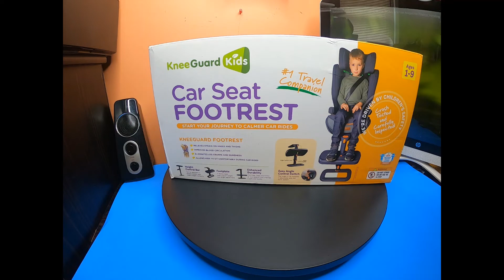Knee guard Kids Car Seat Foot Rest for Children and Babies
This Footrest is Compatible with Toddler Booster Seats for Easy, Safe Travel. Great Travel Accessory for Easy Travel.